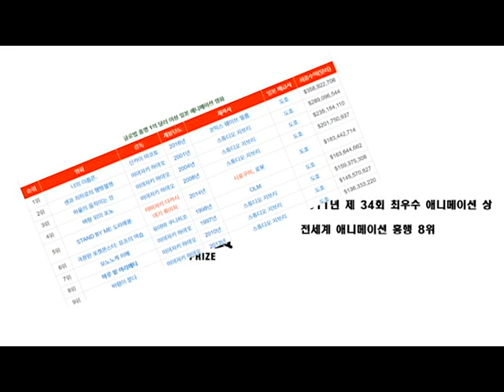마루밑아리에티 소개 (영화 리뷰)